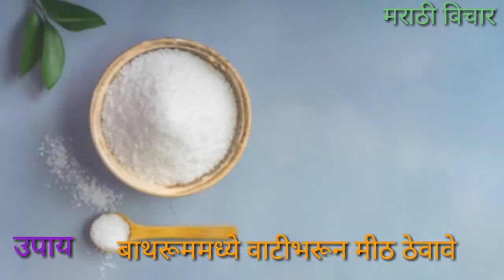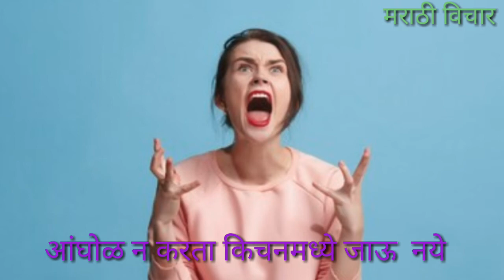किचन वास्तूशास्त्र.किचनमधील या सात चूका बनतात गरीबीचे कारण.उपाय करा आणि श्रीमंत व्हा